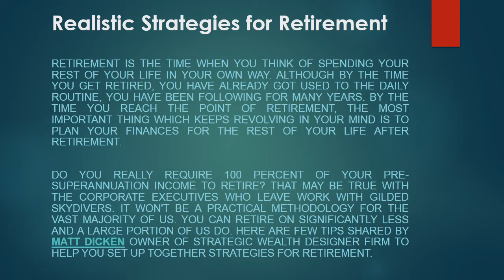Realistic strategies for retirement | Matt Dicken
Here are few tips shared by Matt Dicken owner of Strategic Wealth Designer firm to help you set up together strategies for retirement. A Host of a famous TV show “Ask Matt Dicken”, Matt helps people to take crucial decisions on financial management.